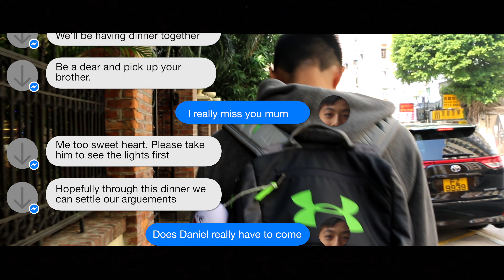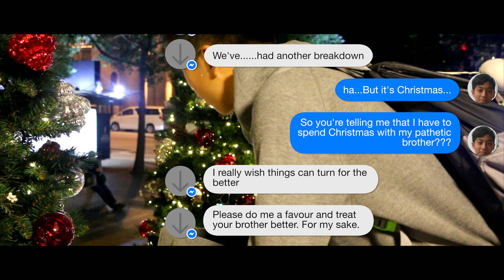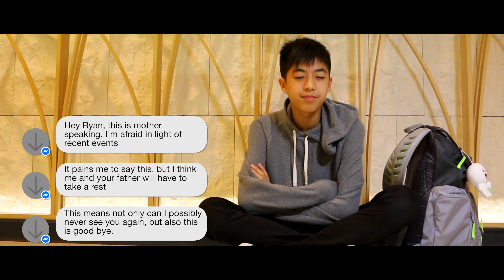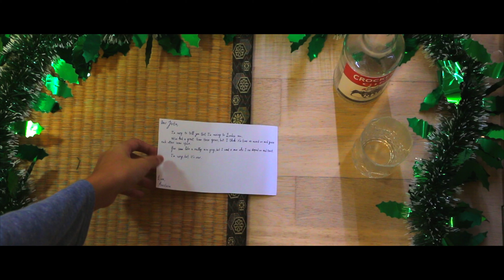The Gift (2016) - A Short Film Production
From the cast and creators of "Three Plus One' and "Bohemian Rhapsody", NACDC presents the defining Christmas short film - "The Gift"

Told from 4 perspectives, "The Gift" is a tale of joy, hope, forgiveness, redepmtion and happiness, and is filmed in silence (with no dialogue) in order to utilise the art of stroytellign through actions, pictures and music. Our message? Christmas is for everybody, and everybody deserves a Christmas.